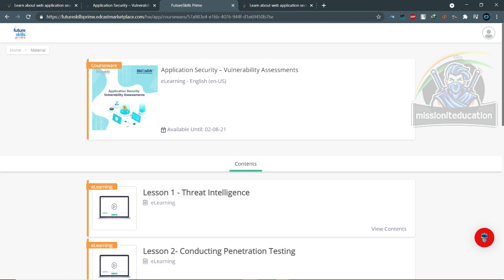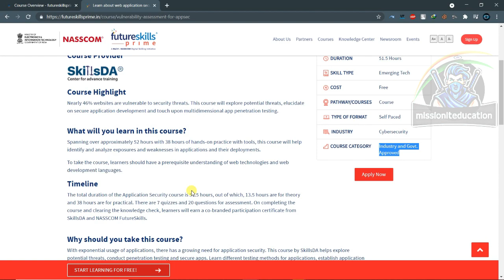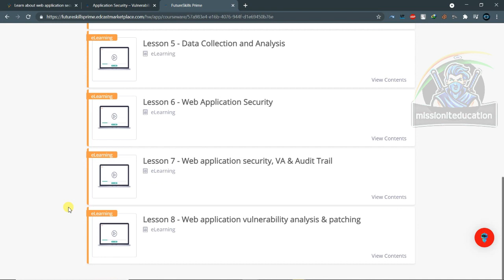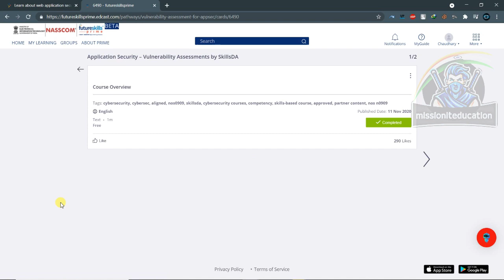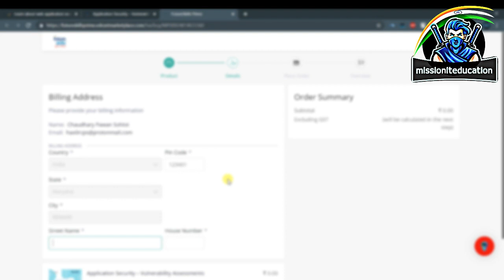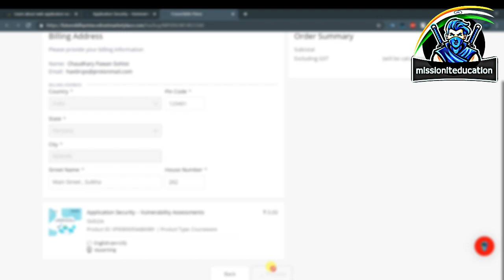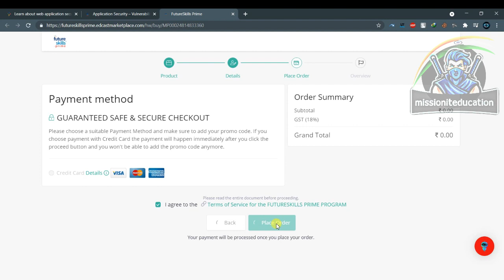Application Security – Vulnerability Assessments Course - SkillsDA & NASSCOM | CyberSecurity Videos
This is a joint initiative by the Ministry of Electronics & Information Technology (MeitY) and the IT Industry led by NASSCOM.

Application Security – Vulnerability Assessments Course - NASSCOM | Cyber Security Videos| Penetration Testing

Timeline
The total duration of the Application Security course is 51.5 hours, out of which, 13.5 hours are for theory and 38 hours are for practical. There are 7 quizzes and 20 questions for assessment. On completing the course and clearing the knowledge check, learners will earn a co-branded participation certificate from SkillsDA and NASSCOM FutureSkills

This Channel Shows all the internal concept of different Cyber Security Topics

Ethical Hacking
Penetration Testing
Wifi Pentesting
Web application Vulnerability Assessment
Cyber Security

Jai Hind
VandeMatram